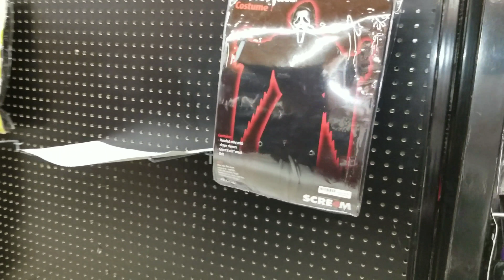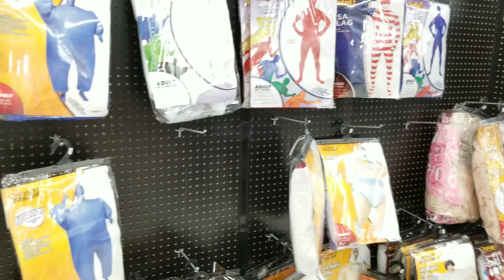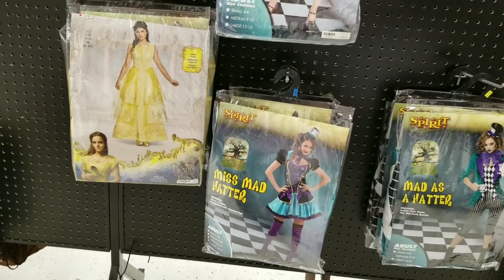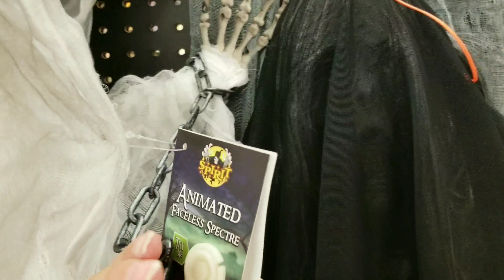2018 - First Trip To Spirit